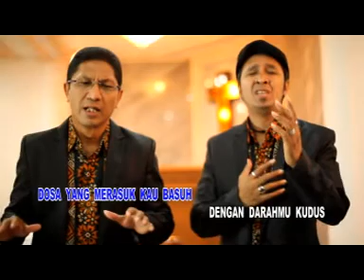Bagaimana Ku Kan Bernyanyi - Nanaku